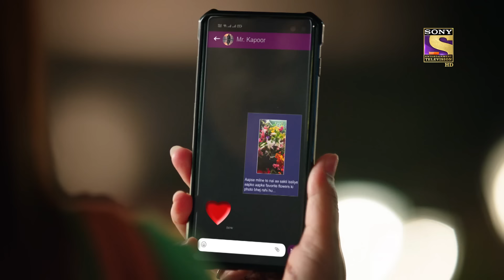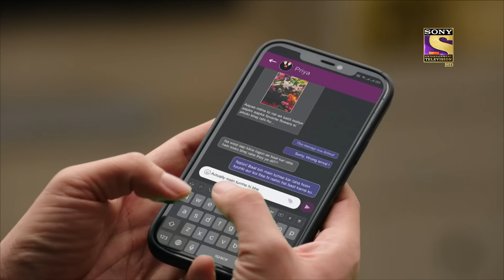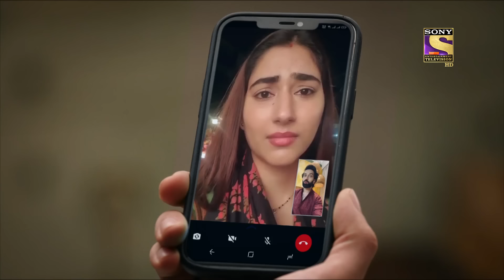The Heart Emoji | Bade Achhe Lagte Hain 2 - Ep 92 | Full Episode | 4 January 2022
Synopsis:
In this episode, Ram sends Priya a "Heart" emoji and deletes it instantly. Priya wonders why did he send her a Heart. Later it turns into a cute conversation between the two. On the other hand, Ram and Priya's friends are thinking of a way to make sure the old recording of Ram does not reach Priya. What happens next? To find out more, watch the episode now.

Cast: Nakuul Mehta, Disha Parmar
Director: Sahir Raza, Pranveer Singh
Producer: Balaji Telefilms